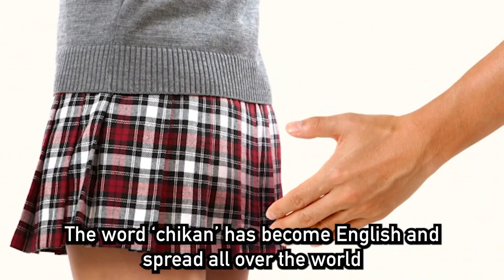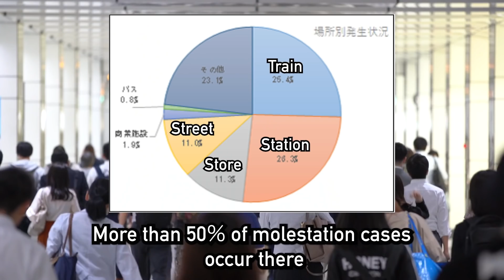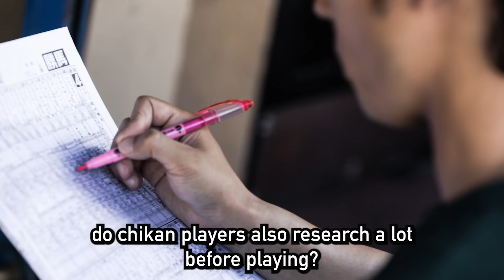Why Are Chikan Common in Japan? | The Japan Report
Why Are Chikan Common in Japan?
00:00 Opening
00:54 Today’s theme
01:50 Why are there many chikan in Japan?
03:05 Half of chikans don’t get e$ect
05:44 Chikan p@rn videos affect our men
08:04 Japanese women can’t ask for help
10:11 What should we do to fix this chikan problem?

★Online Quiz Show about Japan with Comedian★
This is an online quiz show  “Who Wants to Be Japanese?”

★Meshida (Comedian)★
A Japanese stand-up comedian who performs in English, I'm a 2017 London Comedy Store King Gong Show finalist. I quit my job and headed to the United Kingdom to do stan.d-up comedy.

★My Japanese Perspective★ （English Standup Comedy Show in Tokyo）

★Funny Japan Project★
Funny Japan project aims to publicize funny things about Japan to the international audience. We upload articles and movies and through events discover funny people.